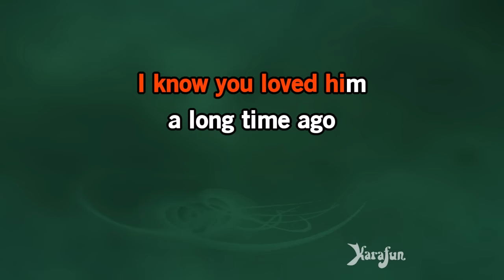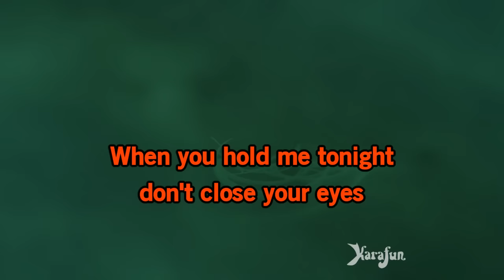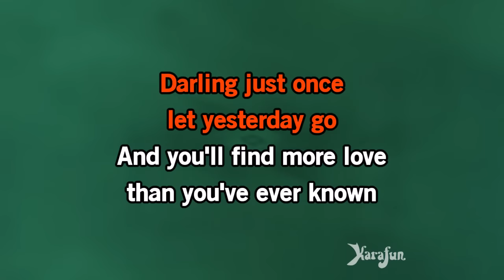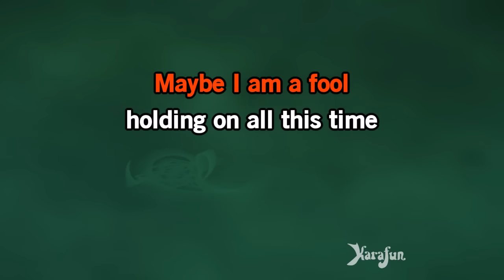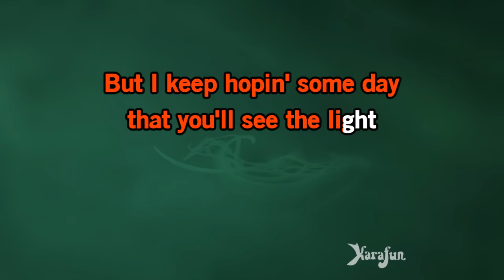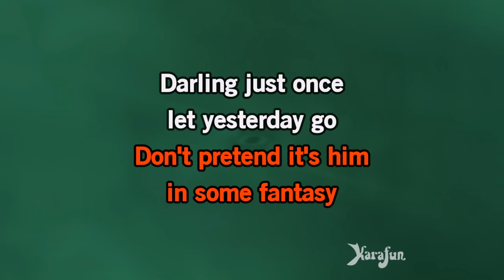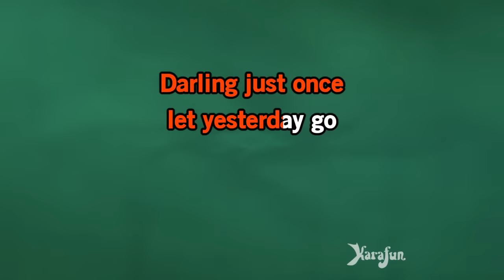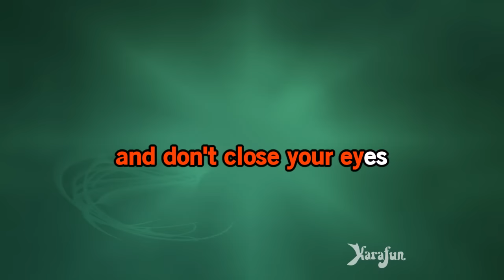Don't Close Your Eyes - Keith Whitley | Karaoke Version | KaraFun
ℹ️ This version contains a low volume vocal guide to help you learn the song. The karaoke version without the vocal guide is available This recording is a cover of Don't Close Your Eyes as made famous by Keith Whitley. This version is not the original version, and is not performed by Keith Whitley. This instrumental/playback version contains a vocal guide, the lyrics and backing vocals.